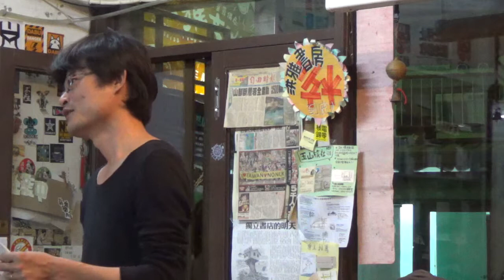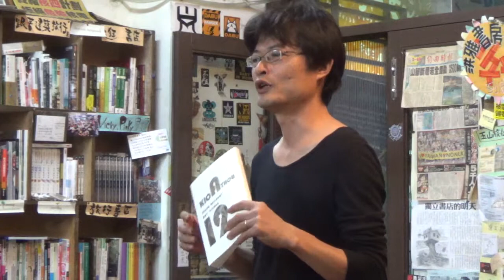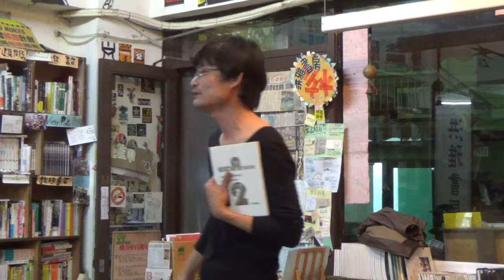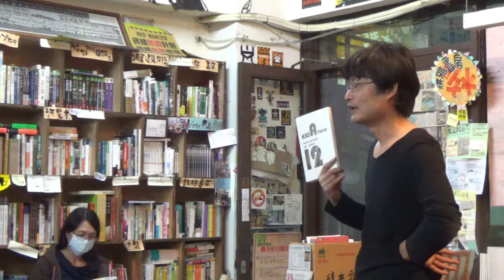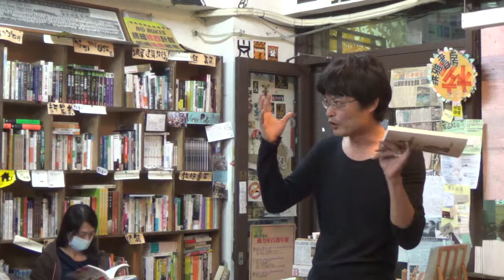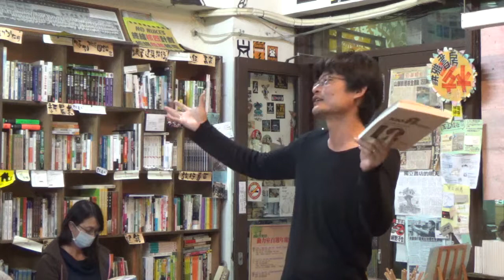蔣耀賢：橋仔頭藝術村12年 (1)